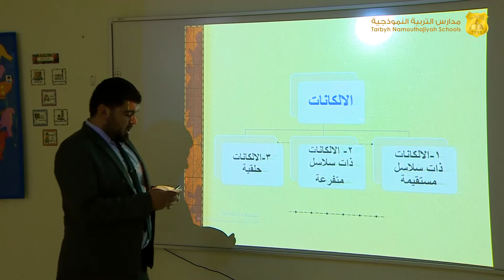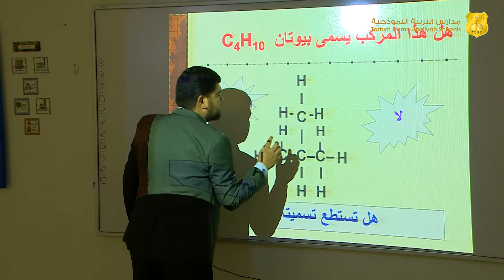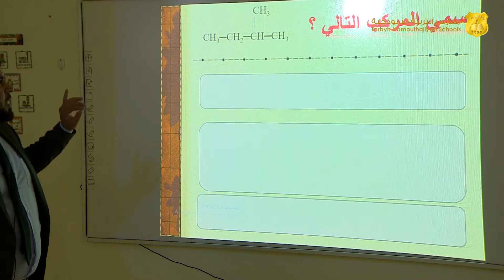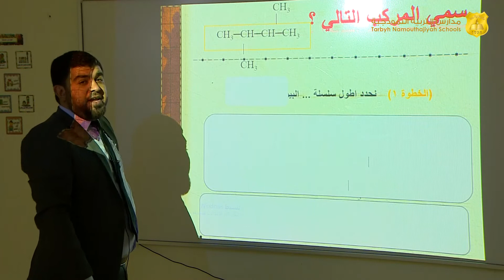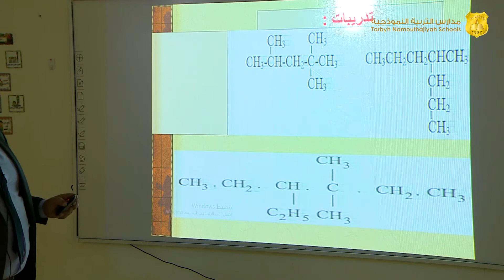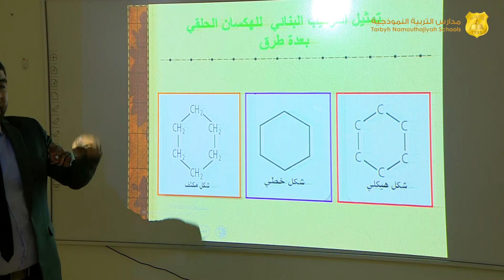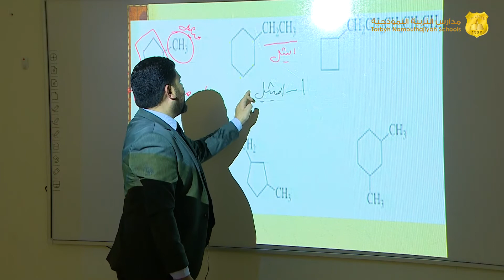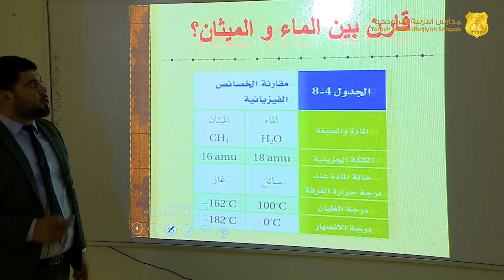مدارس التربية النموذجية | كيمياء - ثانوي - تسمية الالكانات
مدارس التربية النموذجية
كيمياء
المرحلة الثانوية
تسمية الالكانات